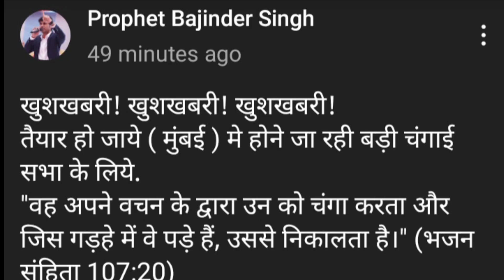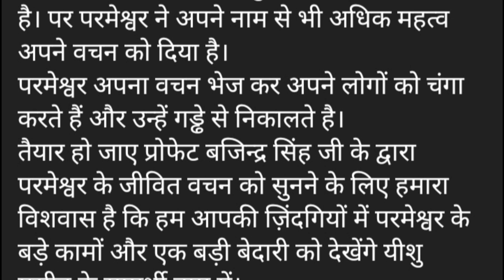Prophet Bajinder Singh ने दी बहुत बड़ी ख़ुशखबरी / Good News by Prophet Bajinder Singh